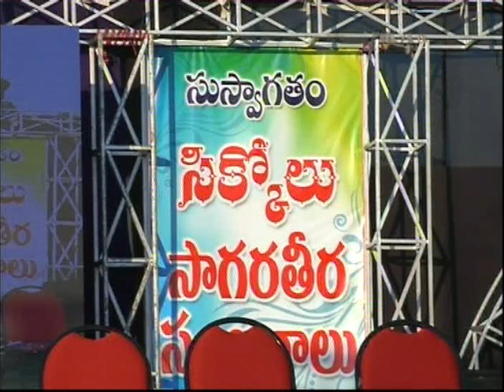KALINGAPATNAM BEACH FESTIVAL_DT.19.11.2017_SRIKAKULAM DISTRICT.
BEACH FESTIVAL KALINGAPATNAM SRIKAKULAM DISTRICT.